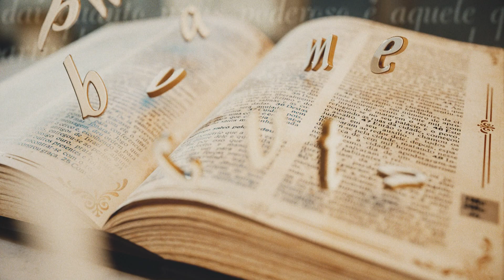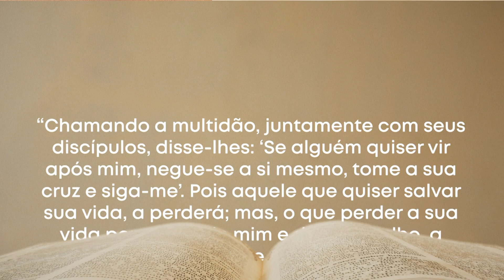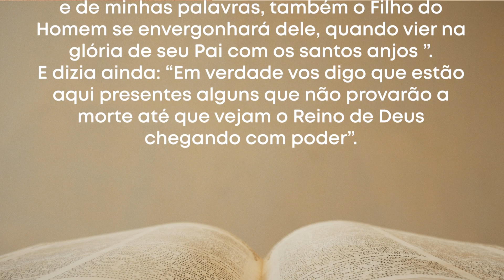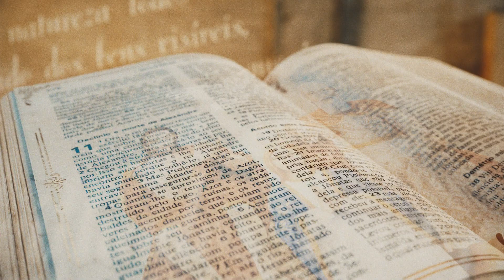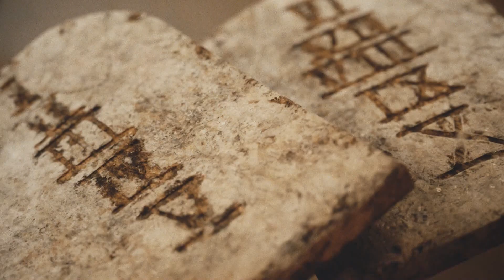Palavra da Salvação - Evangelho do Dia: Marcos 8,34-9,1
Palavra da Salvação - Marcos 8,27-33
17/02/2021